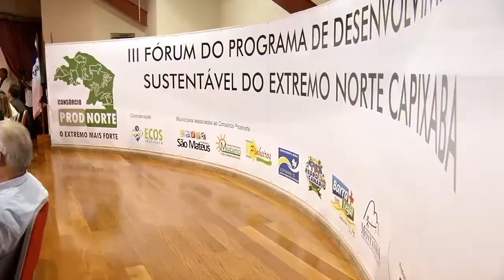Casagrande reafirma que Governo do ES quer microrregiões organizadas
Governador diz que debates orientam atuação para desenvolvimento regional equilibrado no Espírito Santo
Renato Casagrande reafirma que Governo do ES quer microrregiões organizadas e com planos de desenvolvimento específicos